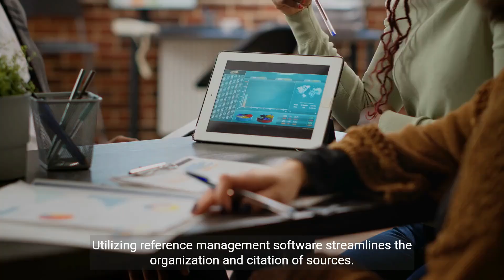Effective Literature Research in the Life Sciences (2 Minutes)